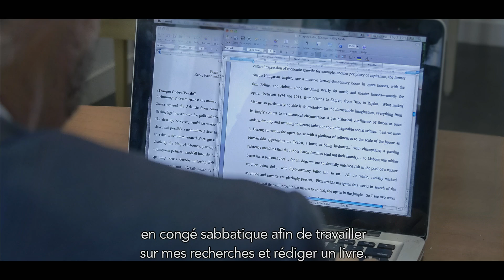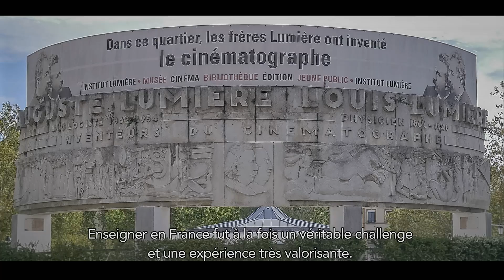Portrait de chercheur 3 : Joshua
Portrait de Joshua, chercheur accueilli par l'espace ULYS de l'Université de Lyon